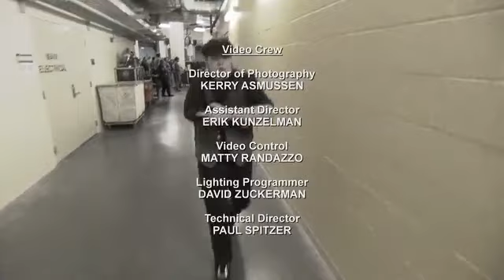Fall Out Boy - Full Show Live in Orlando Young Wild Things Tour 2007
Live in Orlando (UCF Arena) Young Wild Things Tour

1. Sugar, We're Goin Down
2. Our Lawyer Made Us Change The Name Of This Song So We Wouldn't Get Sued
3. Grand Theft Autumn/Where Is Your Boy
4. Hum Hallelujah
5. Of All The Gin Joints In All The World
6. I Slept With Someone In Fall Out Boy And All I Got Was This Stupid Song Written About Me
7. A Little Less Sixteen Candles, A Little More "Touch Me"
8. The Carpal Tunnel Of Love
9. Don't You Know Who I Think I Am?
10. I'm Like A Lawyer With The Way I'm Always Trying To Get You Off (Me & You)
11. The (After) Life Of The Party
12. Golden
13. Nobody Puts Baby In The Corner
14. Thriller
15. "The Take Over, The Breaks Over"
16. XO
17. This Ain't a Scene, It's an Arms Race
18. Thnks fr th Mmrs
19. Chicago Is So Two Years Ago
20. Dance, Dance
21. Saturday